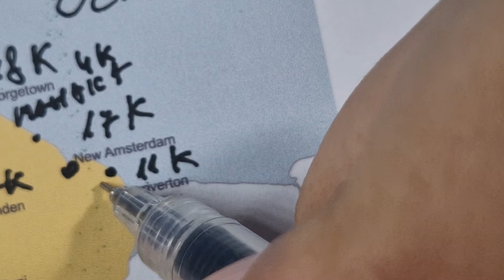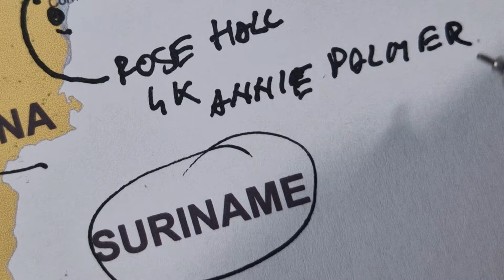ASMR: Map of GUYANA tracing with facts Main CITIES less known facts [ASMR maps and facts]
Guyana boasts a rich cultural heritage. Georgetown, the capital, is known for its colonial architecture, while the interior offers opportunities for ecotourism and wildlife adventures in places like Kaieteur Falls and the Rupununi Savannah. ASMR maps and facts

Guyana, located on South America's northeastern coast, shares borders with Suriname, Brazil, and Venezuela. Its diverse landscape includes rainforests, rivers, savannas, and coastal plains. With a population blending Amerindian, African, Indian, and European cultures, Guyana has a rich heritage. The capital, Georgetown, features colonial architecture, while the interior offers ecotourism and wildlife experiences. The economy relies heavily on natural resources like gold, bauxite, and timber.